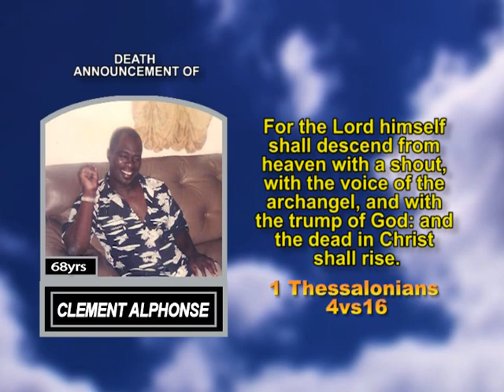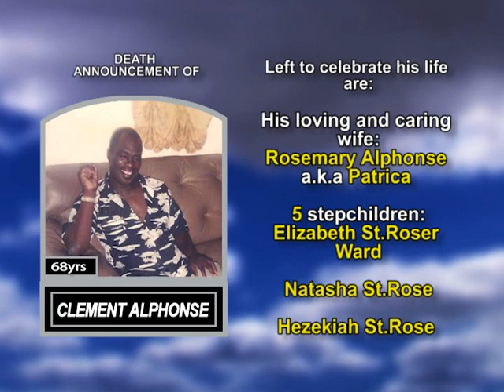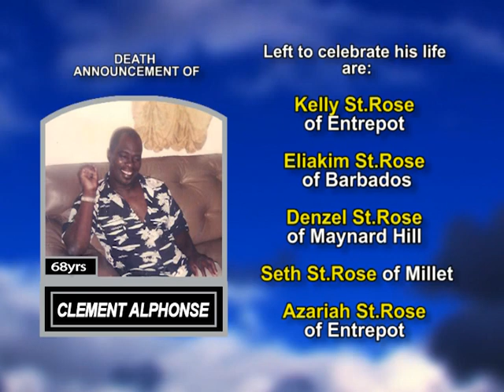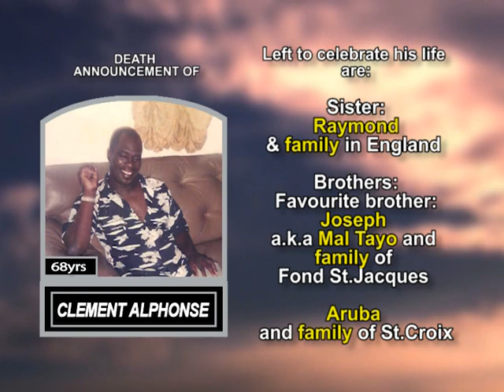Clement Alphonse long